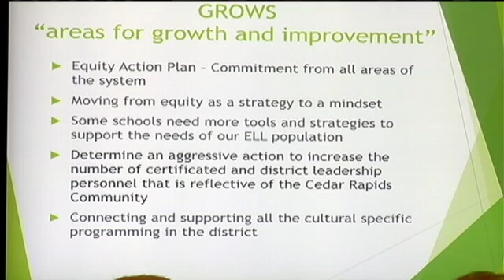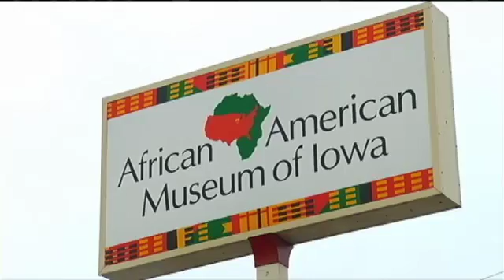CR Schools Open to Equity Conversation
CEDAR RAPIDS, IA (CBS2/FOX28) -- The Cedar Rapids Community School District wants to hear from people in the community. District officials said theyve been working on an equity plan, but they need the publics opinion on how successful its been so far. Superintendent Dr. Brad Buck said he wants to know how they can make sure every child is successful, no matter their race or socioeconomic background. "We're interested to know from the community what we're doing well, as it relates to our equity work, Dr. Buck said. We're interested to know what we aren't doing as well." The district has already implemented an equity plan, but they said it wont hurt to find out what people think about it so far. "We have a six-point equity plan and it really takes a look at leadership and closing the achievement gap and diversifying our workforce, reducing suspensions and expulsions, Dr. Buck said. On Tuesday night, starting at 6 p.m., the African American Museum will be open to people who want to voice their opinions and discuss changes that could be made. "It's more of an open-ended conversation about what we really want for our community as it relates to support for diversity and cultural consciousness, Dr. Buck said. The diversity committee said it has to be more than just a one-time discussion. We have to constantly work toward the same goal. "We have to create a brave space to really go deep and have those conversations that may not be comfortable, but that's okay, Ken Morris, diversity committee facilitator, said. We grow in disequilibrium; we don't grow in our comfort zones." "The next steps would be to take that information and continue to use it to guide the equity work that's underway, Dr. Buck said. The next steps for the district include holding equity summits, requiring school principals to establish and work toward equity goals. For community members who want to be involved in a more hands-on approach, Dr. Buck recommends joining the Theory of Action Task Force. The Task Force will meet on February 3, February 17, April 20 and May 16. Each meeting will be held from 6:30-9:30 p.m. Click this link for more information.